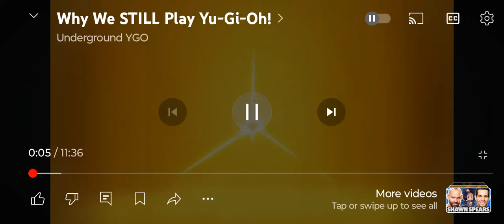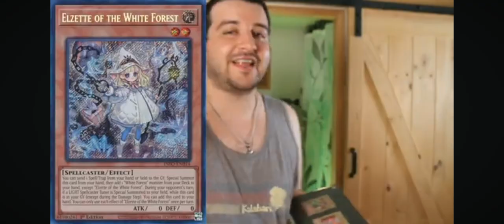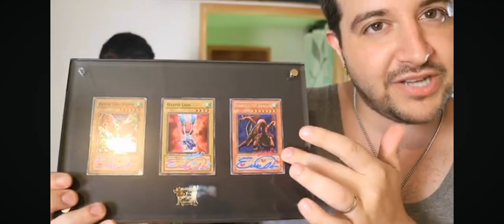WHY UNDERGROUND YGO STILL PLAY YUGIOH SUBSCRIBE NOW TO DESCRIPTION LINKS I